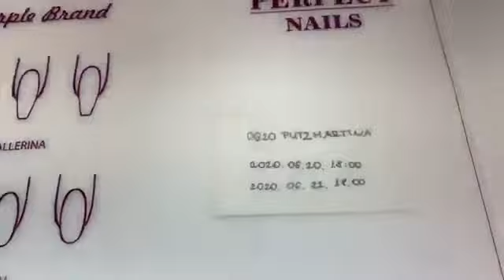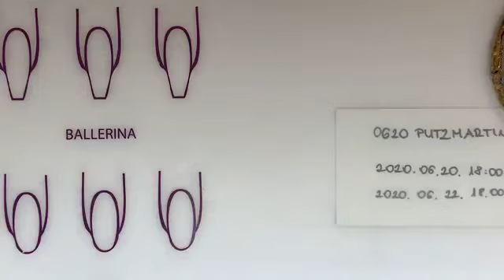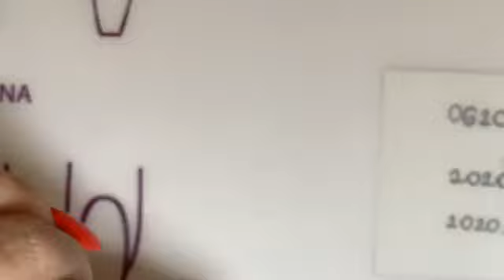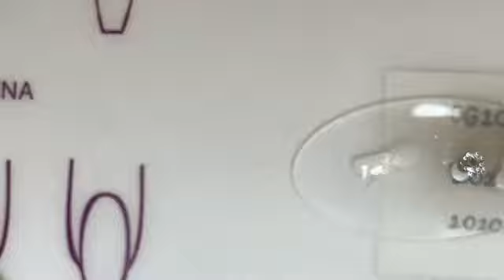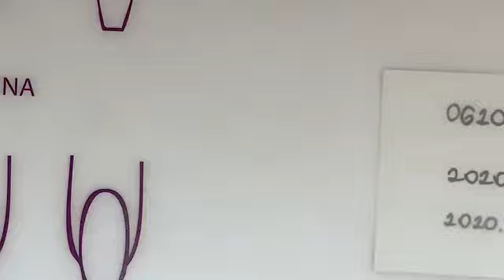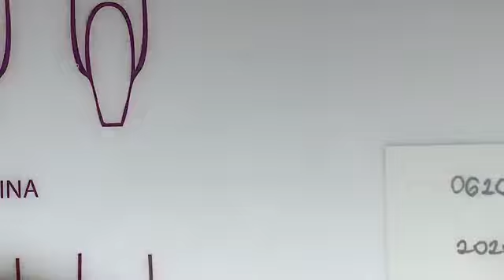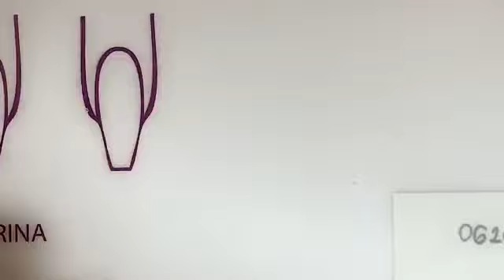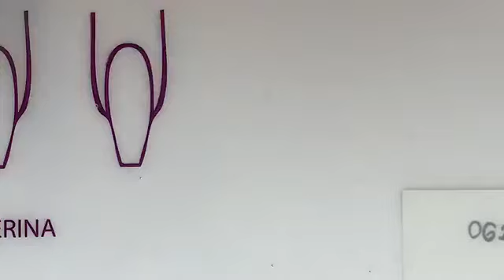Menyasszonyi álom - Putz Martina - Facebook live - 06.20.| Perfect Nails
🎓Jelentkezz Tanfolyamunkra! 🎓